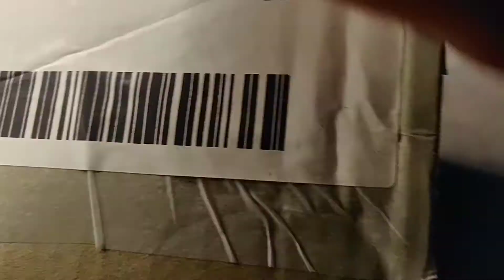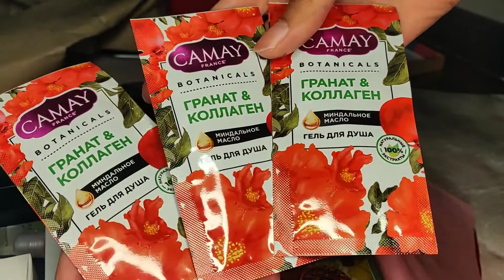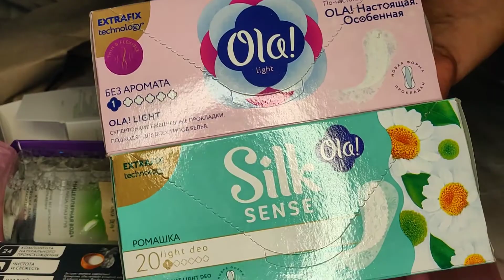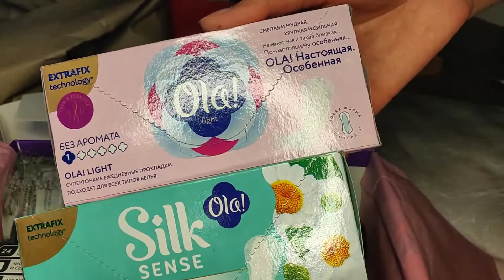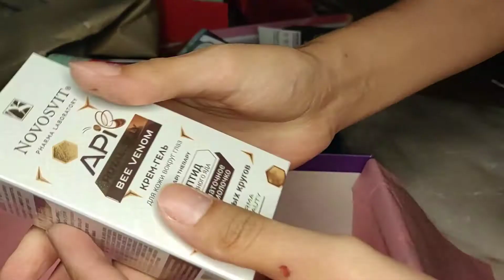Распаковка коробочки красоты NewBeautyBox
@novosvit -  Novosvit - Крем-гель для кожи вокруг глаз BEE VENOM от темных кругов с маточным молочком ROYAL JELLY API
@naturalium.russia - Naturalium - Мини-гель для интимной гигиены от Naturalium
@boroplusperfectderma_russia - Boro Plus - Интенсивный увлажняющий дневной крем для лица SPF10 с ветивером и маслом ши
@marussia_cos - Marussia - Крем дезодорант для ног с каолином, свежесть 24 часа
@himalaya_herbals_russia - Himalaya - Гель для умывания "Очищающий", с нимом, для нормальной и жирной кожи
@marussia_cos -  Marussia - Крем для домашнего педикюра с молочной кислотой и мочевиной от натоптышей отшелушивающий
@biomed_russia - Biomed - Зубная паста Superwhite
@beautific_ru - Beautific - Дневной крем от морщин X-press Makeover
@closeup_ru - Closeup - Бальзам-бустер для губ
@lcosmetics.ru - L'Cosmetics - Хайлайтер для тела Chic Mood питание Bright & Bubbly (B&B)
@still_cosmetics - Still - Лаковый блеск для губ «GRAND PRIX» в ассортименте
@podrygkashop - Vox - Полоски восковые для лица Neon Collection 12шт+2 салфетки
@purelinebeauty - Чистая линия - NATURA мицеллярная вода для всех типов кожи
@ladeleidelab - L'Adeleide - Гель для рук антибактериальный с чабрецом и чайным деревом
@safranshop_ru - Naturalip - Бальзам для губ со вкусом арбуза
@safranshop_ru - Naturalip - Бальзам для губ со вкусом клубники
@podrygkashop lpcare - LP Care - Део-спрей "Цветочный аромат"
@camay_russia - Camay - Botanicals Гель для душа
DURU - DURU - DURU - Мыло для душа Bodycare
@olasilksense - OLA!Silk  Light - Прокладки ежедневные тонкие стринг-мультиформ
@olasilksense - OLA!Silk Sense  - Прокладки ежедневные тонкие стринг-мультиформ аромат Ромашка
@berlinki_ru - Berlinki -  «Берлинки» со вкусом шоколада